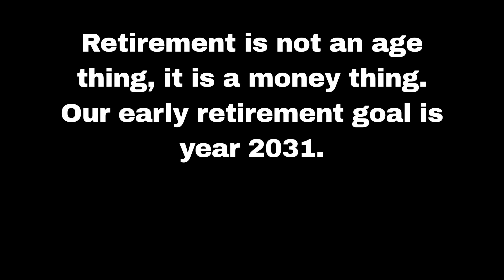BEFORE YOU BUY A CAR CONSIDER THIS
Ideas if someone can buy a car cheaper than they plan to they could put their extra money to work elsewhere to better their future. Pay your future self, too.
IDEAS:
If they are renting, they could put the extra money aside to buy their own place to keep from having to pay increasing rent. I caution on taking on too big of house payment based on income, because then that becomes a liability.

They could put money aside to buy a rental property if they like that.

They could invest in the overall stock market in growth.

They could buy less volatile bonds and CDs.

They could buy safe quality dividend growers.

At the end of the day everyone has to make their own choices to be happy. Do not make excuses, make a plan. Look rich or be rich.